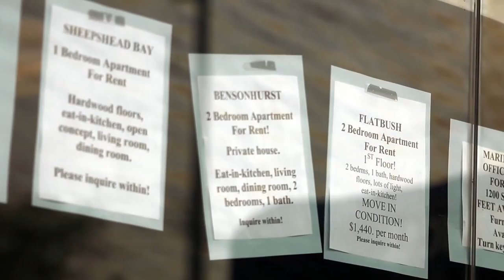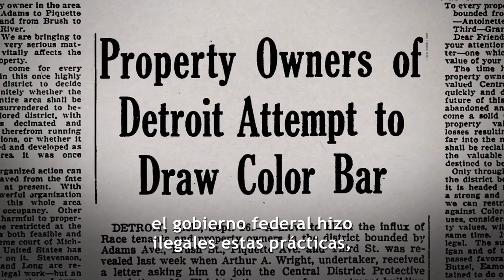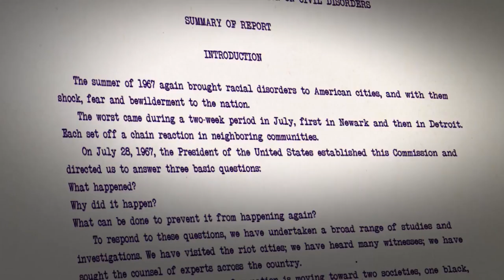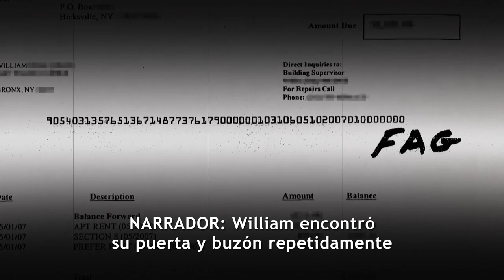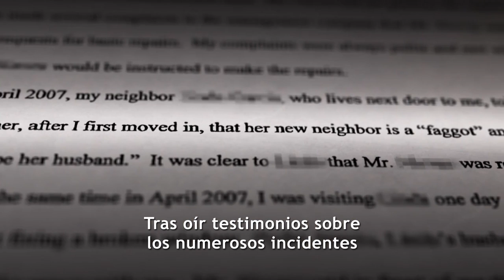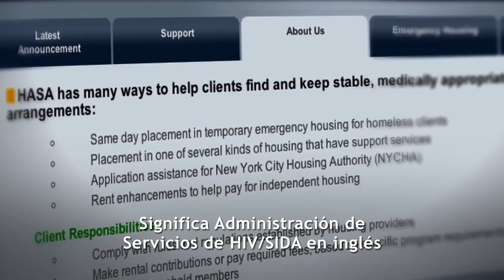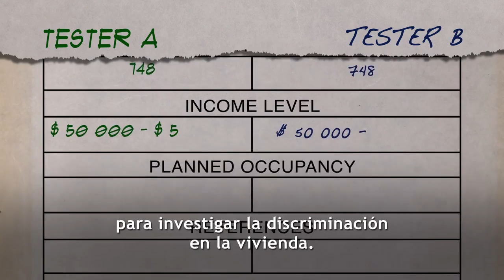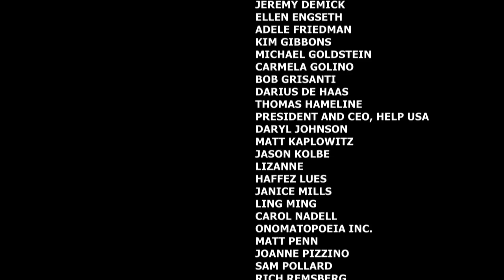A Matter of Place -- Spanish Subtitles HD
The Fair Housing Justice Center has partnered with Kavanagh Productions to produce the film “A Matter of Place”, a documentary film that shines a bright light on housing discrimination, one of the most shrouded and misunderstood civil rights issues in America.

The film connects past struggles for fair housing to contemporary incidents of housing bias based on race, sexual orientation, disability, and source of income, and presents three stories of people who faced housing discrimination in present-day New York City. They poignantly describe the injuries inflicted on them during these incidents, as well as their resolve to fight for justice. Through experts, civil rights advocates, and fair housing testers, the film also recounts our nation’s often overlooked history of residential segregation and introduces viewers to systemic and pervasive injustices that, despite the existence of fair housing laws, continue to inflict harm on entire communities and individuals throughout America.